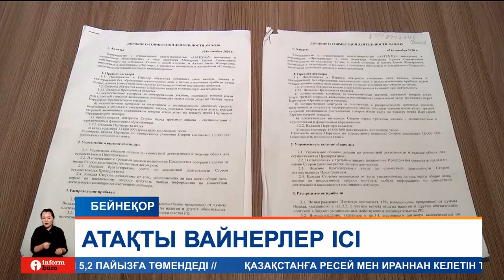Мейіржан Төребаев пен Мейірхан Шерниязов 5 жылға бас бостандығынан айырылды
Төребаев пен Мейірхан Шерниязов 5 жылға бас бостандығынан айырылды. Енді «кінәсізбін» деп жарты әлемге жар салып, алты айдан бері үйінде отырған Төребаев сот шешімімен қамауға алынады. Сонымен, жүздеген қазақстандықты сан соқтырған қаржы пирамидасын ұйымдастырып, қылмыстық топ құрған қылмыскерлер қанша жылға сотталды? Әріптесім, Нұрболат ЖАңабекұлы айтып береді.
Сонымен, қоғам пікірін қақ жарып, резонанс тудырған Astex.kz пен «Mudarabah capital» қаржы пирамидаларына қатысты даулы іске нүкте қойылды. Сот 12 айыпталушыны да кінәлі деп танып, 5 жылдан 14 жылға дейінгі мерзімге бас бостандығынан айырып отыр. Яғни, қаржы пирамидасын ұйымдастырып, қылмыстық топ құрған Astex.kz серіктестігінің директоры Алмас Құрмағанәлиев 14 жылға сотталды. Ол жазасын қауіпсіздігі орташа деңгейдегі түзеу мекемесінде өтеуі тиіс. Ал «Mudarabah capital»-дың директоры Руслан Бурқанов 12 жылға қамалды. Бұдан бөлек, көпті тақырға отырғызып, сан соқтырған ұйымның жұмысын үйлестірген Дания Рақымова мен Тимур Рүстемов 10 жылға, Нұрлан Сұлтанбаев, Андрей Ча мен Самат Қасенов 8 жылға түрмеге жабылып отыр. Ағайынды Мансұровтар да 8 жылдан арқалады. Бұл айыпталушылар екі бап бойынша да кінәлі деп танылған. Әрі сот іс қатысушылары Мейіржан Төребаев пен Мейірхан Шерниязовты ұйымдасқан қылмыстық топ құру дерегі бойынша ақтады. Бірақ барлық мән-жайды біле тұра, табыс табу үшін қаржы пирамидасын жарнамалап, құрылтайшылық еткен деп танып отыр. Іс жүргізу барысында оның нақты айғақтары ұсынылыпты. Сондықтан, оған күмән келтірудің қажеті жоқ деді. Сол үшін вайнерлерді 5 жыл бас бостандығынан айыру жазасына кесті. Сондай-ақ, сот сотталушыларды жәбірленушілердің қаржысын қайтарып беруге міндеттеді. Әрі судья алты айдан бері үй қамақта отырған Төребаевқа, Жармұхамедов пен Рақымоваға ешқайда кетіп қалмауды тапсырды. Өйткені, бүгін олар қайта қамауға алынбақ. Жалпы, даулы іс бойынша барлығы 12 сотталушы бар. Тағы екі айыпталушыға халықаралық іздеу жарияланған. Қылмыстық іс аясында 41 жылжымайтын мүлік, 3 көлік, 9 банктегі шот және 16 компанияның жарғылық капиталы тәркіленіп отыр. Айта кетейік, сот үкімі әлі күшіне енген жоқ.